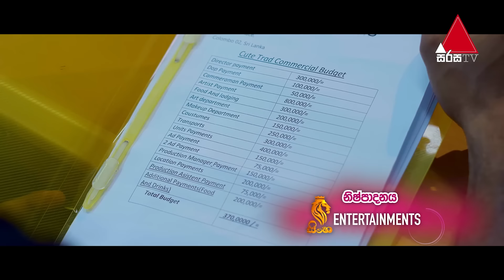Maayavi (මායාවී) | Episode 47 | 05th November 2024 | Sirasa TV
Cast -
Dusheni Miurangi | Chanuka Prabuddha | Shenaya Vanhoff | Priyantha Seneviratne | Shantha Gallage | Danushka Jayarathna | Sudeeksha Samadhi | Hashan Rathnayake | Gawindha Nawarathne | Shiroshi Romeshika | Priyantha Wijesinghe